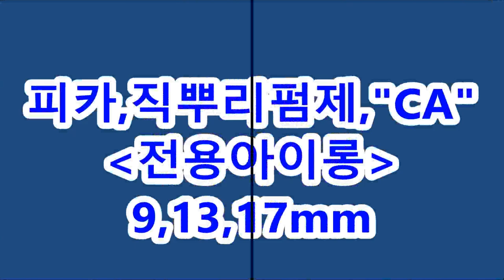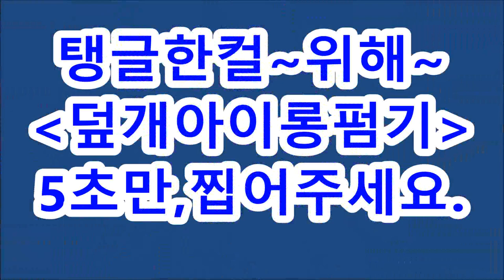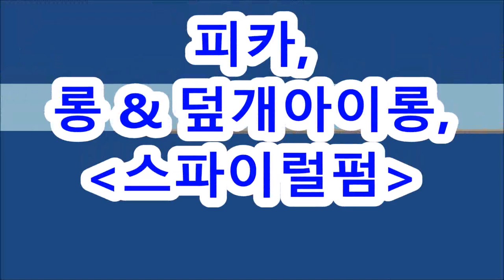쉽고~빠른~결개선+동시아이롱펌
롱헤어: 쉽고~빠른~결개선+동시아이롱펌
 [피카,크리노텍스쳐펌]

ㅡㅡㅡㅡㅡㅡㅡㅡㅡㅡㅡ